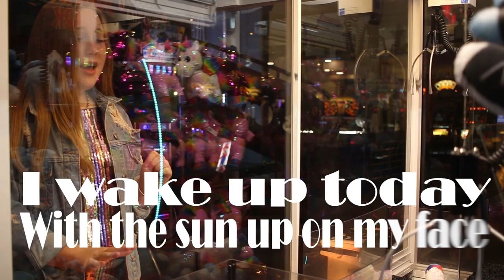Nicole D "I Know I Can"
Vocal : Nicole D.
Lyrics:Nicole D.
Lyrics and consultation:Magdalena Ulanowicz
Music Production:Magdalena Ulanowicz/Andrzej Jaworski/Jawor Studio
Mix and Mastering Engineer: Andrzej Jaworski
WWCS
Recording Studio:Lion Studio Dundee